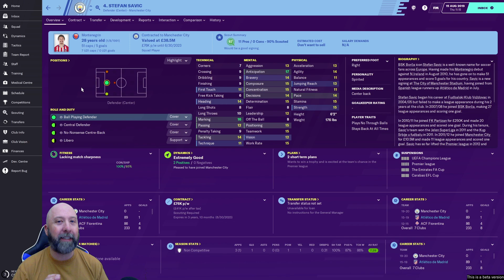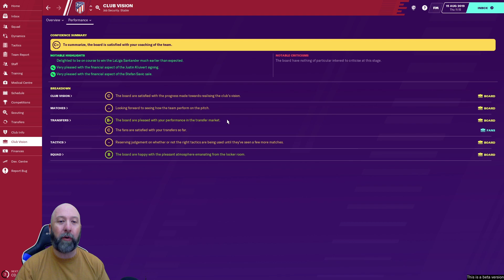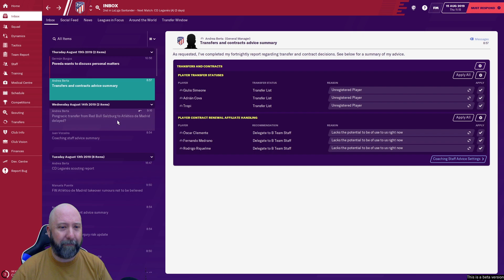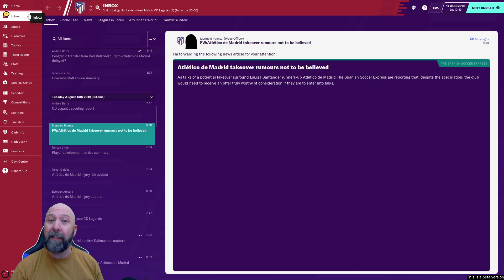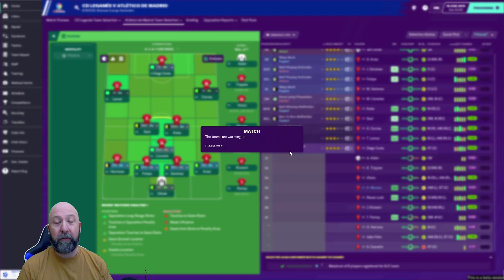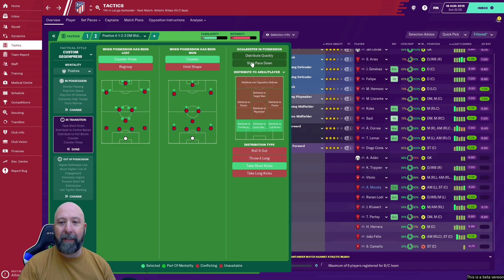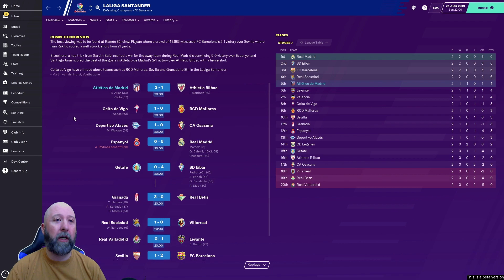First Matches in La Liga (EP. 2) | Atletico Madrid | Football Manager 2020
The season finally begins, can we get off to a good start?